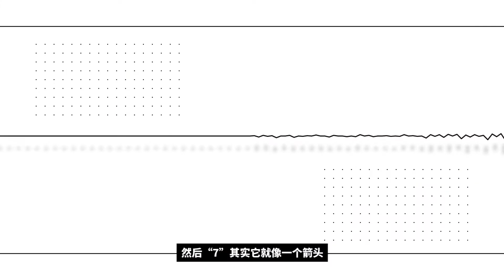【创业新世代】互联网创业如何突破盲点？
互联网创业只要求一条网线，一台电脑就行了，门槛很低，因此很容易龙蛇混杂泛滥成灾。

要怎么在其中杀出一条血路，创造更大的价值，为消费者提供真正有品质的产品？

这一期的《创业新世代》，我们邀请到27 Group创办人陈慧琪来聊聊她的看法和创业目标。

以上访问是配合The Page出版的《商页菁英特刊》所制作。